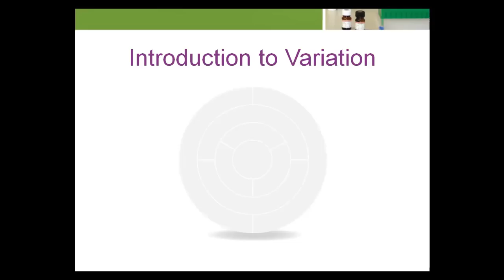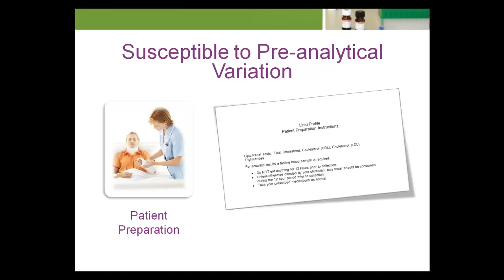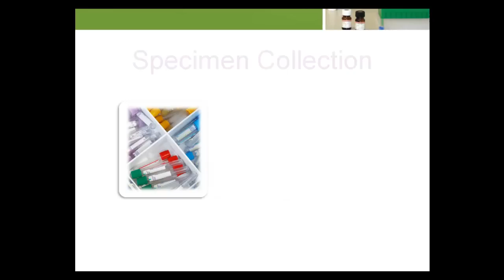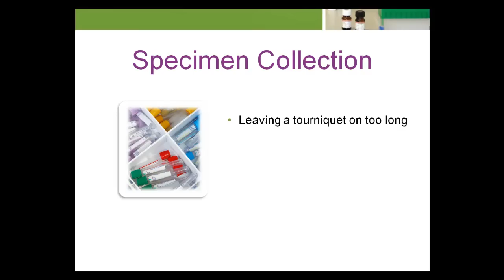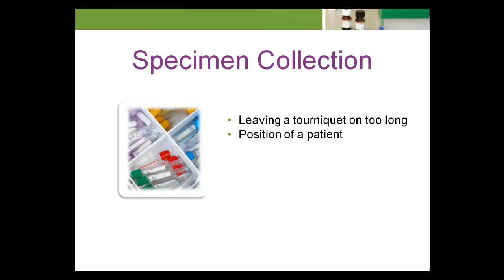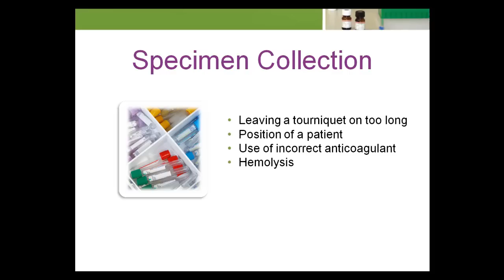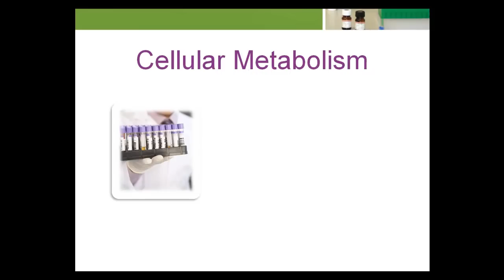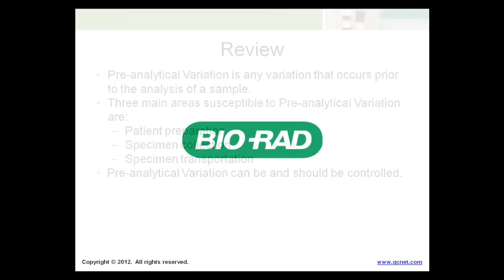Pre-Analytical Variation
This series of videos demonstrates how using biological variation (BV) allows the laboratory to define and limit the allowable imprecision and bias based on biology rather than a purely statistical model. Biological variation is a powerful adjunct to traditional process control schemes, such as Westgard rules. Biological variation is not intended to replace traditional process control schemes but to support them.